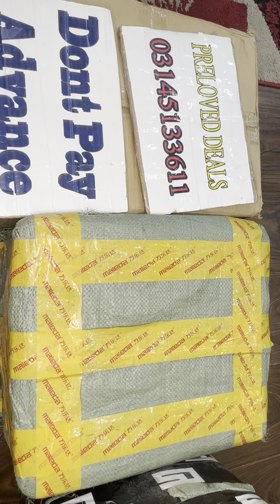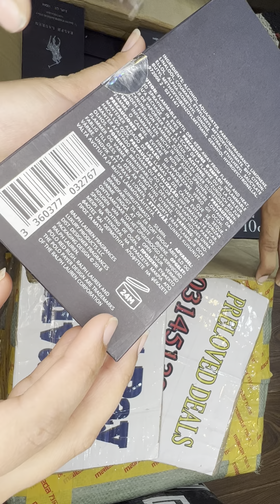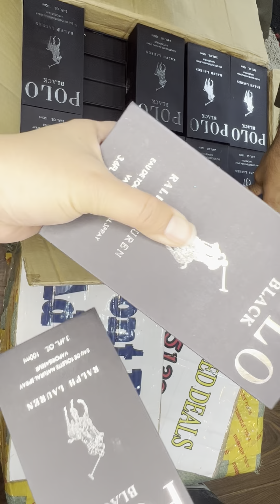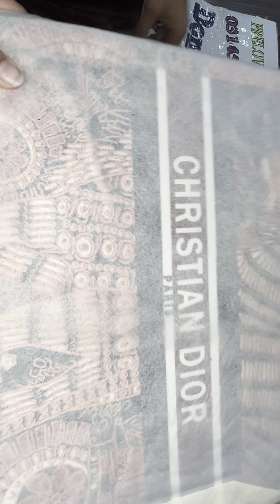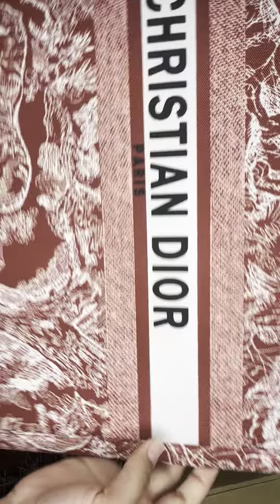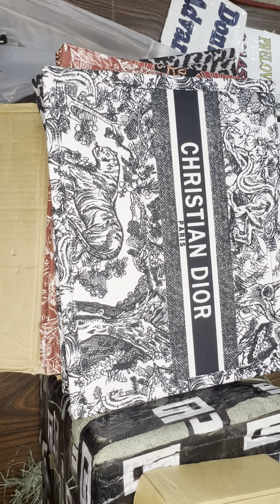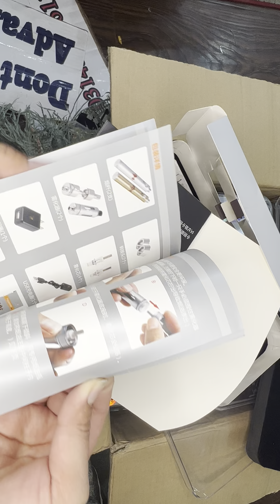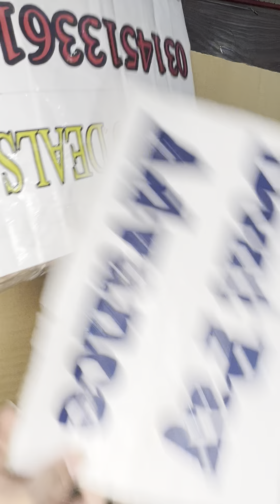Amazon lot stock for orders kindly